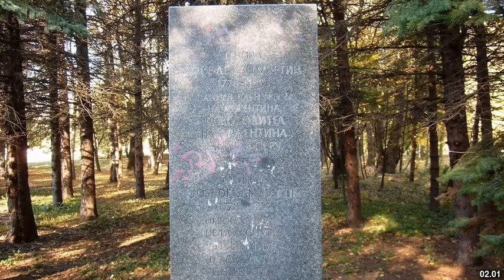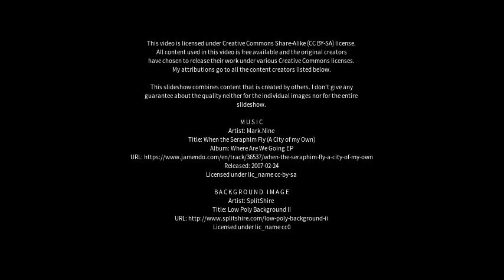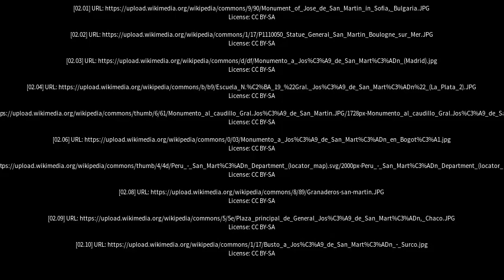Best places to visit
Best places to visit - José de San Martín (Argentina) Best places to visit - Slideshows from all over the world - City trips, nature pictures, etc.